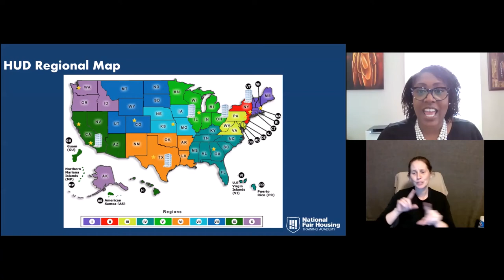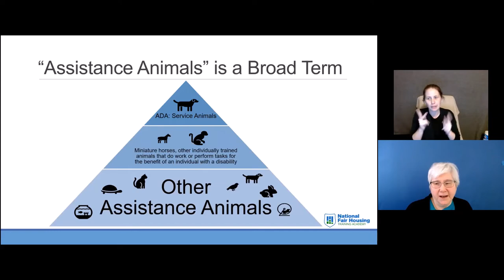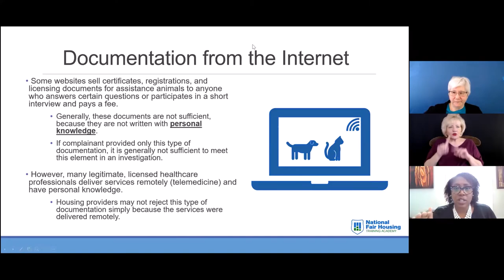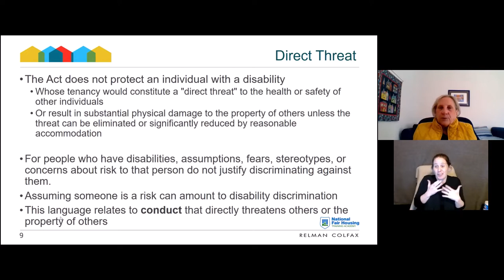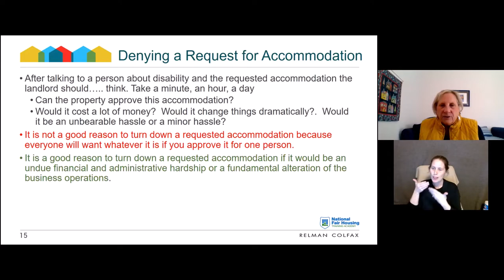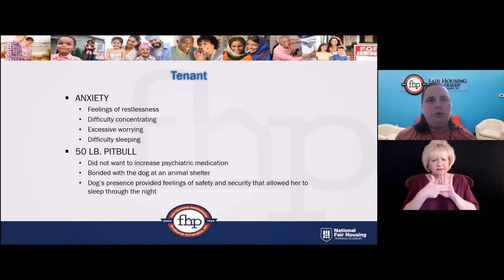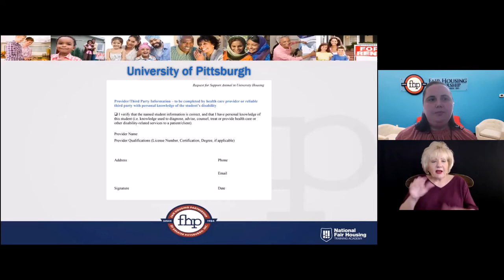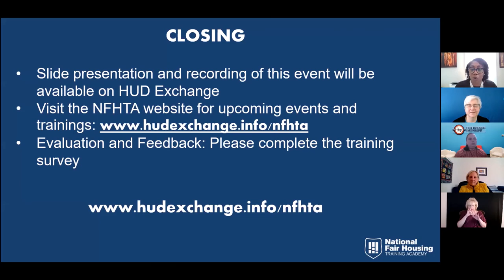NFHTA Forum: Assistance Animals Are Not Pets: Reasonable Accommodations Related to Support Animals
Housing discrimination complaints based on disability have long represented the greatest percentage of complaints filed each year with public and private fair housing organizations. Many of these complaints involve reasonable accommodation requests from people with disabilities to keep assistance animals in housing that does not allow pets. While the need for a service animal is often obvious, that is not often true for support animals, which are utilized more often to provide comfort or support to persons with intellectual or mental health disabilities that may not be apparent. In 2020, HUD issued guidance on the obligations of housing providers related to assistance animals.

The National Fair Housing Training Academy (NFHTA) and National Fair Housing Alliance (NFHA) hosted a public forum that provided information about how persons with certain disabilities benefit from support animals, the types of assistance animals, key components of HUD’s guidance, how to assess and process a request for a reasonable accommodation, and tools for investigation and testing of complaints involving discrimination against persons with disabilities because of the presence of or request for a support animal. Over 1,204 fair housing partners joined in this conversation.